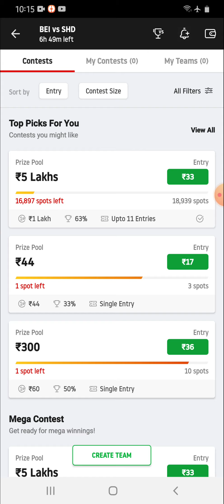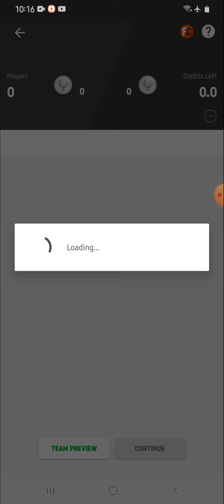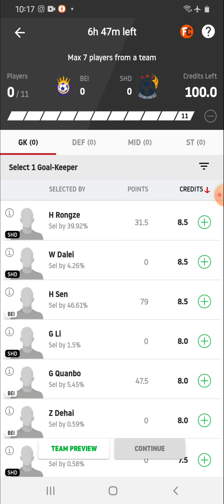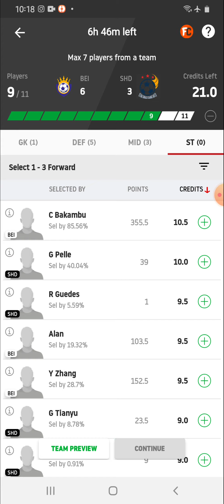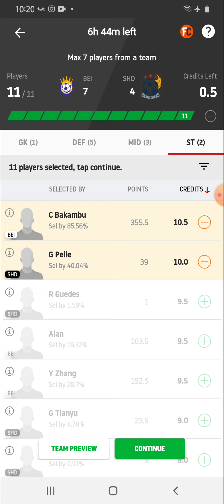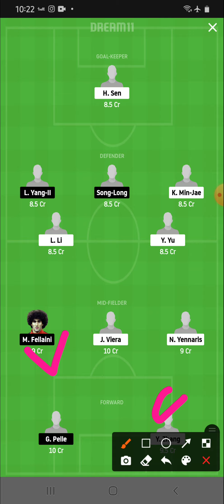BEI vs SHD DREAM11 PREDICTION | BEI vs SHD FOOTBALL TODAY MATCH PREDICTION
BEI vs SHD DREAM11PREDICTION ! Bei Vs Shd football Dream11 ! Chinese super laegue  dream11 team

For Latest Updates Join my
Join my Telegram Group For Latest Updates
DREAM11
Prediction.

 Thanks
prasad k solutions